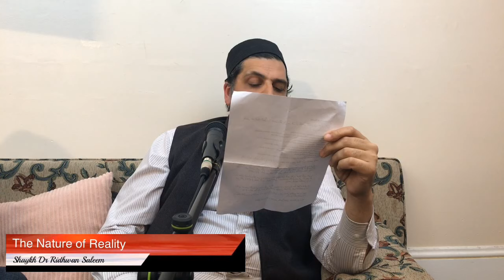The Nature of Reality | Shaykh Ridhwan Saleem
The Nature of Reality - how do we experience Allah, how do we know Him? How do we know that we are real? Shaykh Dr Ridhwan Saleem explores that and more in this Halaqah.

The Monthly Halaqah is a monthly event that has been designed to cater for the wider community to come together collectively, to engage with their Creator and to build a strong connection with the Prophet ﷺ.

Facilities are provided for both brothers and sisters.

Halaqah linguistically means "circle" in Arabic. A halaqah, is often referred to as a religious study circle. In these gatherings, people generally sit together and remember Him through learning about matters of the deen, prayer, recitation of Quran etc.

Allah said in Surat al-Baqara, 152: "Remember Me and I will remember you." [2:152]